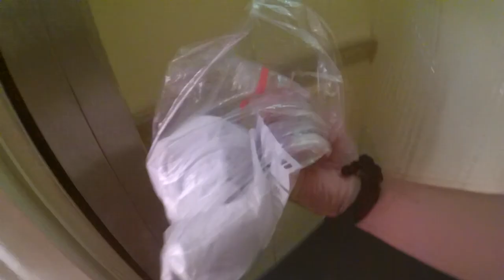Figueira Edit '17